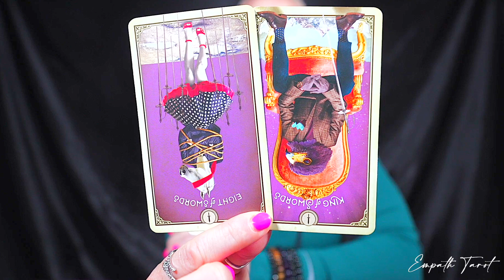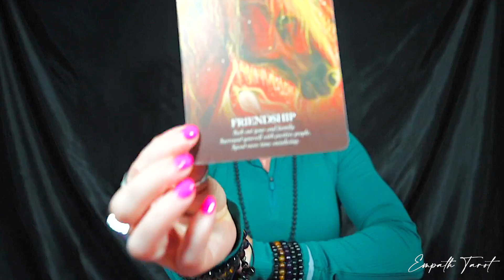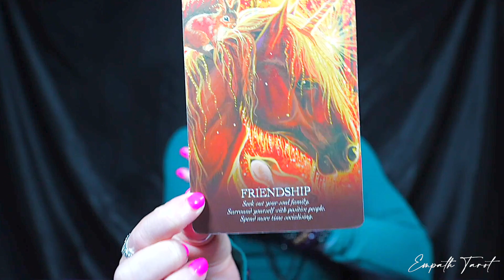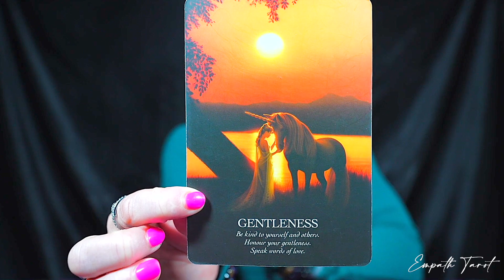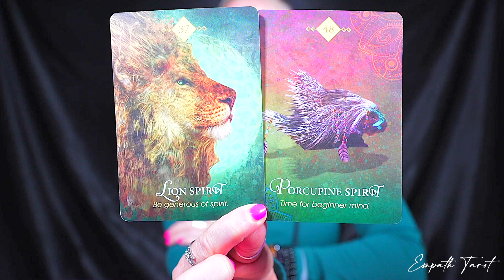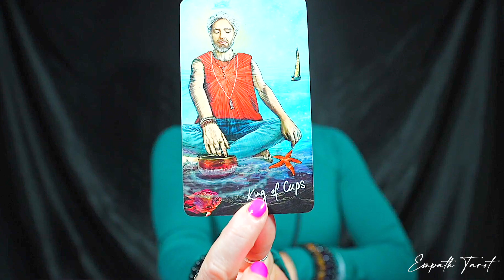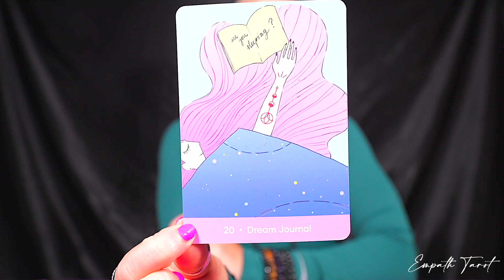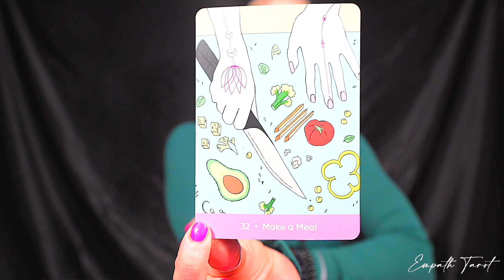CANCER — GEEZ!! — OUT OF NOWHERE! — THINGS START MOVING FAST! — CANCER JULY 2023